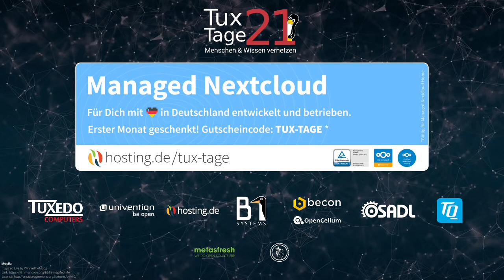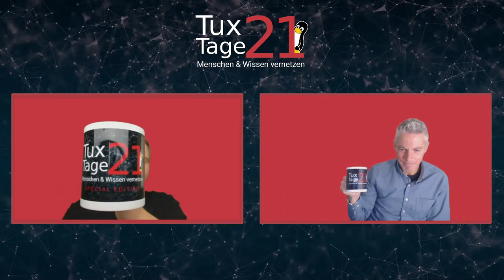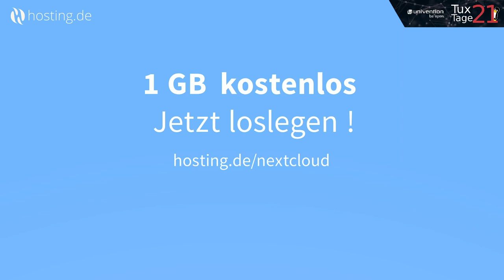Begrüßung - Tux-Tage 2021